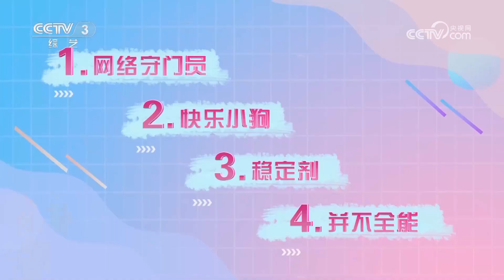阳光开朗大男孩李帅自称“快乐小狗”，用独特魅力和专业知识推介家乡 | 第艺流 [向幸福出发]